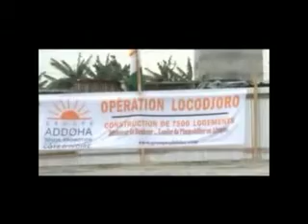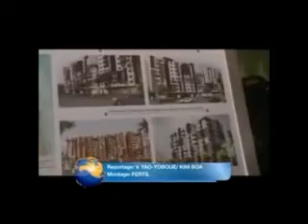Coopération Côte d'Ivoire Maroc: Les Investissements Marocains en Côte d'Ivoire